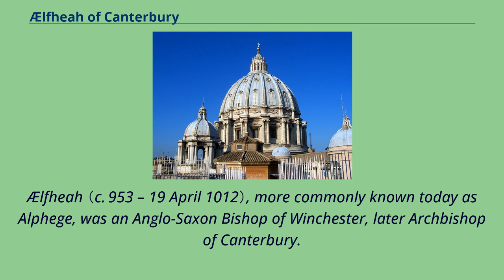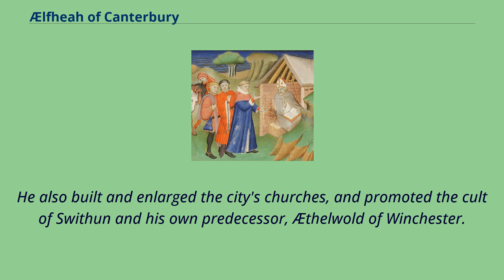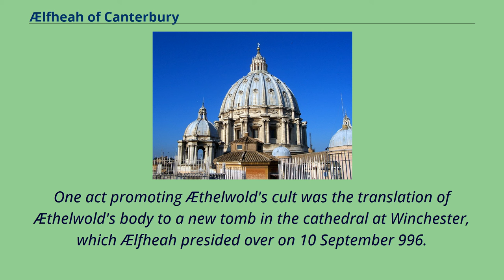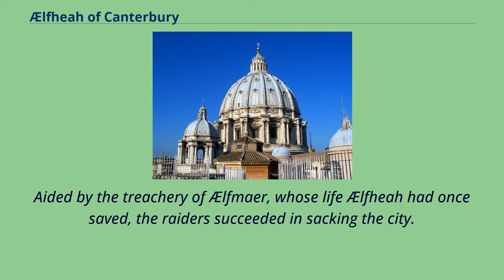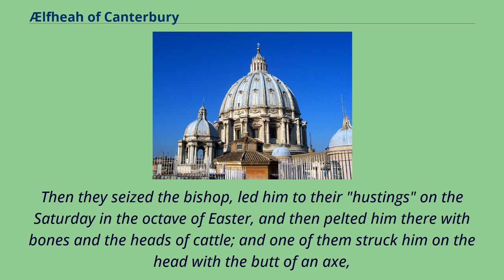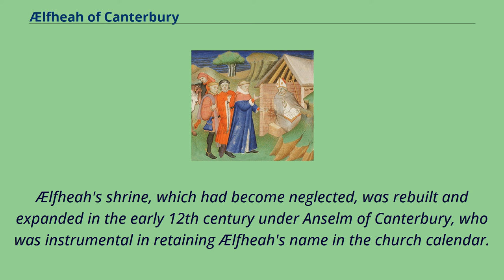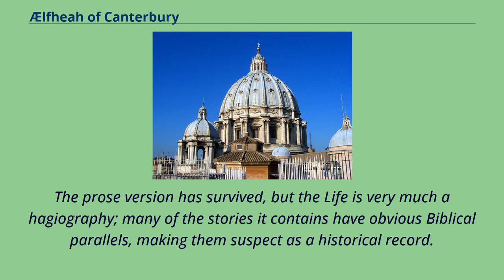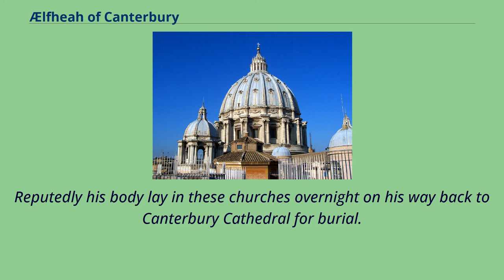Ælfheah of Canterbury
People_from_Bath,_Somerset
Anglo-Saxon_saints
11th-century_Christian_saints
11th-century_Christian_martyrs
Ælfheah （c. 953 – 19 April 1012）, more commonly known today as Alphege, was an Anglo-Saxon Bishop of Winchester, later Archbishop of Canterbury.
He became an anchorite before being elected abbot of Bath Abbey.
His reputation for piety and sanctity led to his promotion to the episcopate and, eventually, to his becoming archbishop.
Ælfheah furthered the cult of Dunstan and also encouraged learning.
He was captured by Viking raiders in 1011 during the siege of Canterbury and killed by them the following year after refusing to allow himself to be ransomed.
Ælfheah was canonised as a saint in 1078.
Thomas Becket, a later Archbishop of Canterbury, prayed to him just before his own murder in Canterbury Cathedral in 1170.
Ælfheah was born around 953, supposedly in Weston on the outskirts of Bath, and became a monk early in life.
He first entered the monastery of Deerhurst, but then moved to Bath, where he became an anchorite.
He was noted for his piety and austerity and rose to become abbot of Bath Abbey.
The 12th century chronicler, William of Malmesbury recorded that Ælfheah was a monk and prior at Glastonbury Abbey, but this is not accepted by all historians.
Indications are that Ælfheah became abbot at Bath by 982, perhaps as early as around 977.
He perhaps shared authority with his predecessor Æscwig after 968.
Probably due to the influence of Dunstan, the Archbishop of Canterbury （959–988）, Ælfheah was elected Bishop of Winchester in 984, and was consecrated on 19 October that year.
While bishop he was largely responsible for the construction of a large organ in the cathedral, audible from over a mile （1600 m） away and said to require more tha...